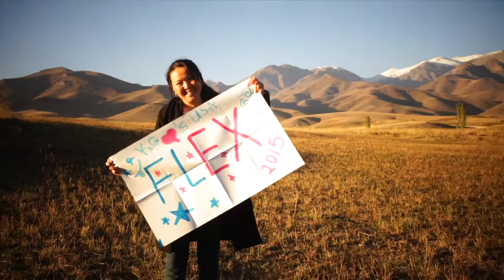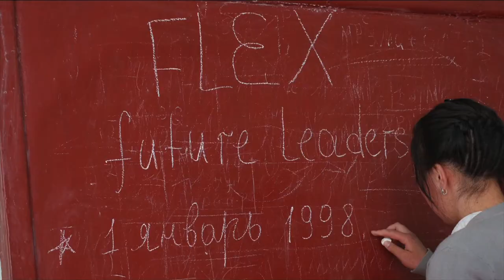Erkinai Kushubekova's FLEX VIDEO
Erkinai made this video as part of her campaign to be one of two first ever Aral village students to get into the FLEX program. Hopefully she can make her dreams come true!